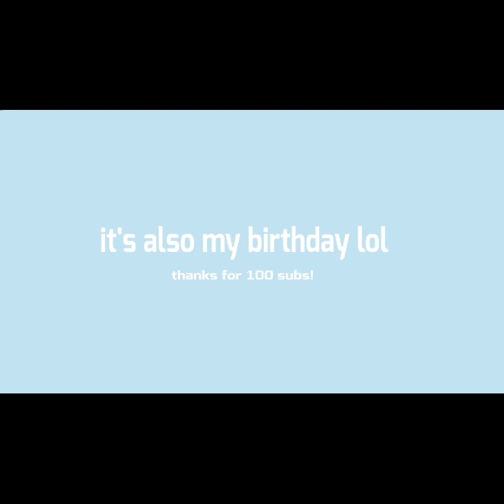3008 | Double Life Animatic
Hey hey, look who finally isnt all that late to an animation trend! I definitely knew it was a trend before I started, 100% did not find out about it halfway through.

It's my first ever animatic so it's not very good LOL, if anyone has any tips/constructive criticism please share. Like actually please help me I don't know what I'm doing the vending machines are coming for mE-

This took a whole lot longer then I expected, animation memes are hard :/

✨ Its also my Birthday ✨

I don't know if I have to mention this but everything in this video is platonic I'm nOT SHIPPING THEm-

Yall I have such a dedication problem it's not even funny like just these last 2 weeks I started two other animatics, got almost finished, and gave up. This is the first one I've completed

Song by uglyburger0

Also I can't belive I hit 100 subs I've already had 2 people stop me on the street

Ok maybe they were stopping me to rob me but that's beside the point

anyway tag time

if u actually read these descriptions good job! I like to ramble a lot